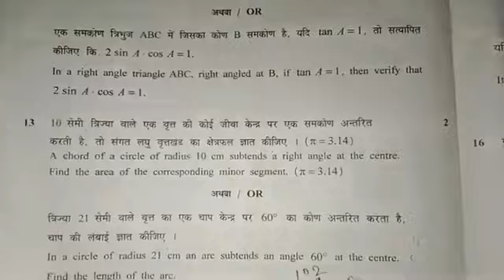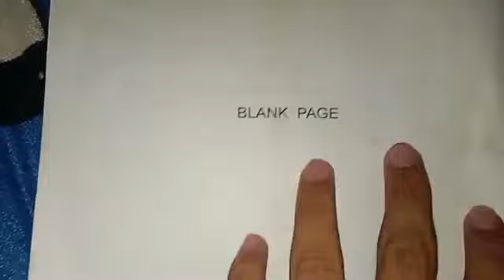Math Paper Leak Class 10 Cbse | Class 10 Math Important Question 2023 | Class 10 Math Sample paper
Maths tips
How To Present And Write Maths
Presentation tips
class 10 2022 maths strategy
How to write in exams
CBSE Exams
Strategy for Class 10
maths exam presentation tips
how to write answers in maths board exam
Dear Sir Maths
Dear Sir

class 10
math strategy
class 9
class 10 cbse paper leak
icse
ssc board exam
Ashish for students
Prashant kirad
shobhit nirwan

class 10
cbse latest news
cbse passing marks
cbse passing criteria 2023 class 10
cbse class 10th passing criteria 2022
cbse class 10th passing marks criteria
cbse class 12th passing marks criteria
cbse class 10 passing marks
cbse passing criteria
cbse passing marks class 10 and 12 criteria
cbse news
passing criteria for class 10 cbse 2023
class 10 passing marks
shobhit nirwan
pw foundation
exphub
padhle
cbse class 10 passing marks 2023
class 12
math best strategy to study
Revision strategy for maths
class 10 math important topics

Class 10 maths masterplan
Class 10 maths strategy
Class 10 maths strategy to score full
How to score full in maths
Maths class 10 complete masterplan
Maths class 10 how to study
Maths class 10 how to study in gaps
Padhle Tenthies
Padhle